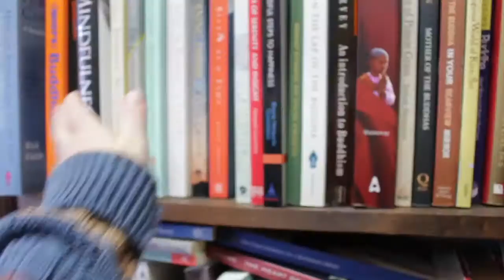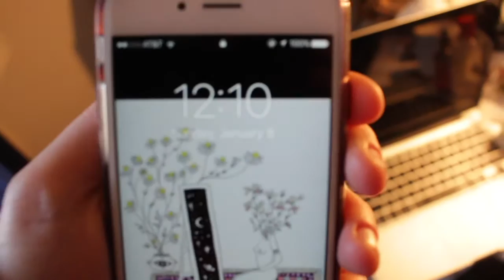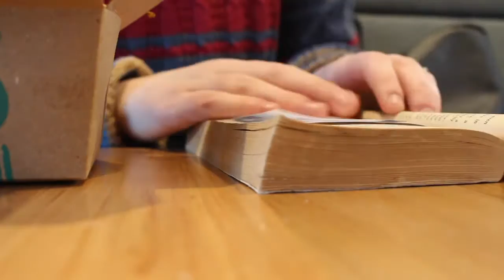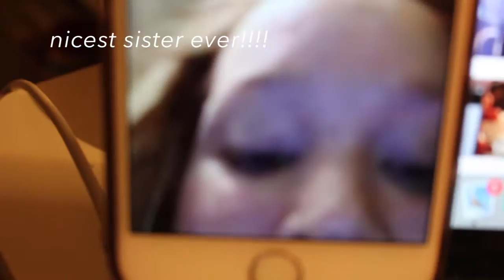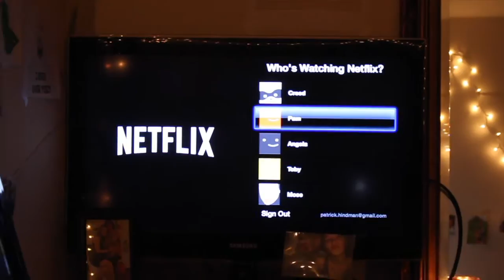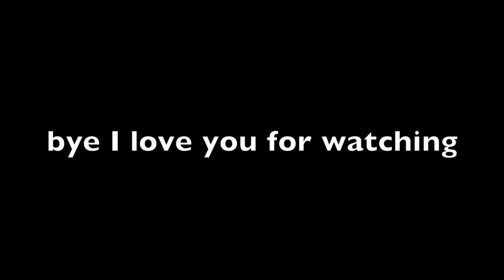MY FIRST VLOG | Philadelphia Museum of Art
Hey friends!

-- UBER:
     morganh2006ue
-- LYFT:
     MORGAN995702
-- UBEREATS:
     eats-morganh2006ue
-- POSTMATES:
     XKRU1

SONGS:
Lowlife - That Poppy
Retro (Rough) - Childish Gambino
Wave(s) - Lewis Del Mar
Wildfire - SBTRKT
Weight in Gold - Gallant